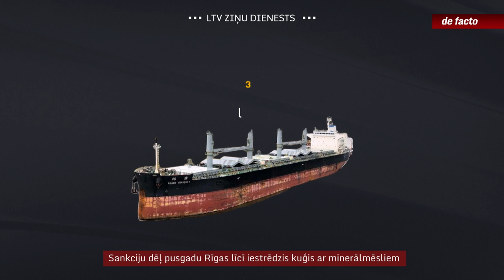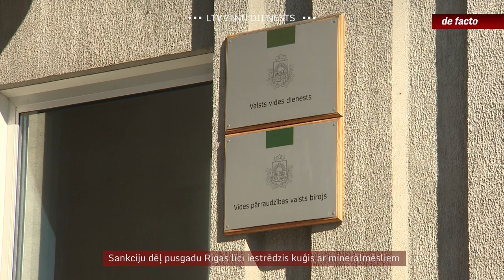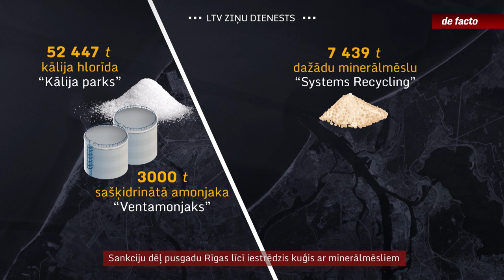Sankciju dēļ pusgadu Rīgas līcī iestrēdzis kuģis ar minerālmēsliem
Jau kopš marta sākuma Rīgas līcī, Rīgas brīvostas enkurvietā stāv kuģis, uz kura atrodas 55 tūkstoši tonnu kālija hlorīda. Šī minerālmēslu krava pieder firmai, uz kuru attiecas Eiropas Savienības sankcijas. Tomēr atšķirībā no citiem minerālmēslu uzkrājumiem, uz kuriem attiecās sankciju režīms un ko sāka izvest pēc Valsts vides dienesta lēmuma, šajā gadījumā dienests neplāno rīkoties līdzīgi. Un nu jau vairāku mēnešu garumā sācies riņķa dancis starp iestādēm, kā šo  situāciju atrisināt.